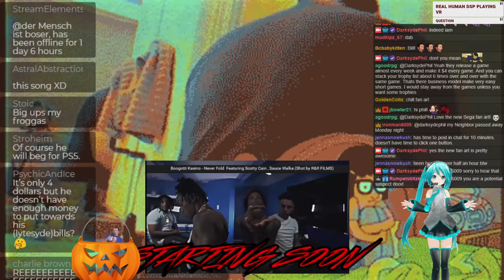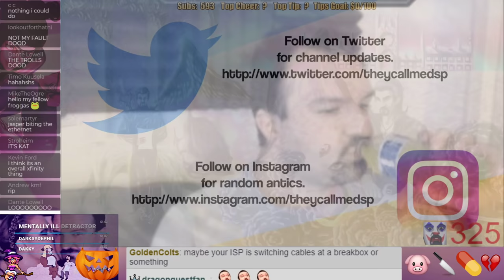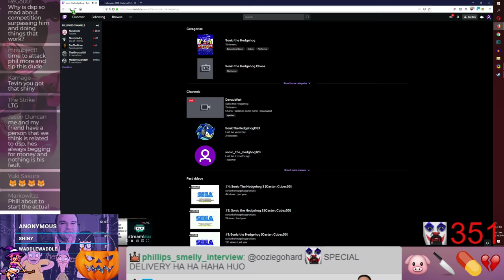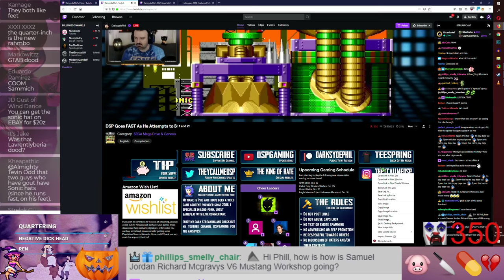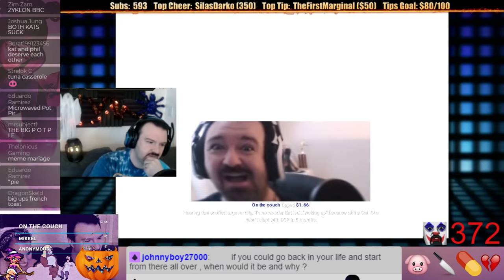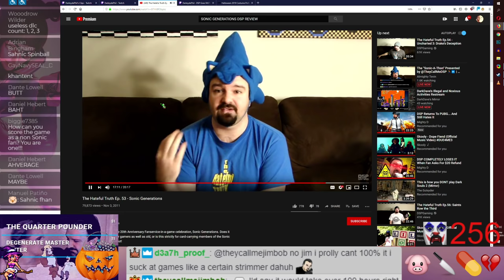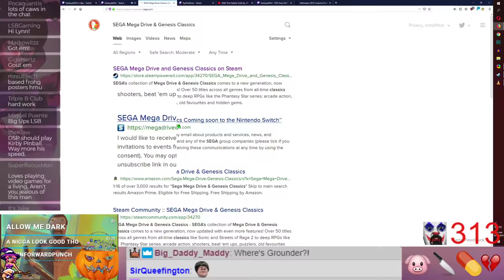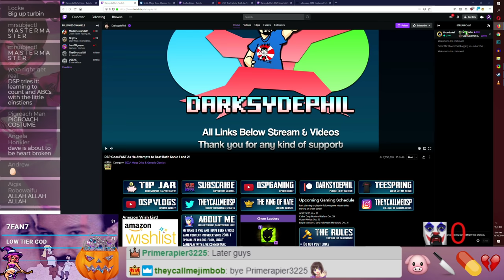The "Sonic-A-Thon" Presented by @TheyCallMeDSP 🏃‍♂️⏩ | 🤖 🙀 🐸 🐷💍🐴 💔 🔫🕵️ 10/16/19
If you want to cop the season 1 AEG merch | all profits go to charity on the stuff Tervin didn't make

Twitter 🐦- @DjChiszle

Origin 💰- Almighty_Bobba
Battle.Net ⚔️- Almighty#11589
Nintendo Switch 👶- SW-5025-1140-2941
Epic 💴- Dave_Bennet
Bethesda 🤯- Leggin_Tevin